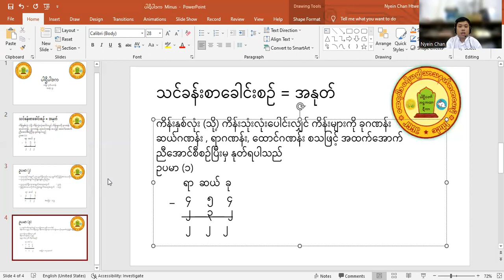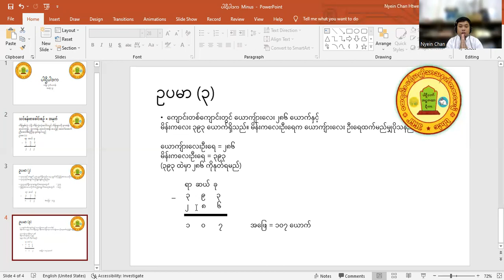PME Exam ၊ ပါဠိပါဒက ဒုတိယတန်း သင်္ချာဘာသာ သင်ခန်းစာ(၂) ၊ ( PDO YouTube Channel )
"ထေရဝါဒပရိယတ္တိသာသနဟိတစာမေးပွဲ"
ပါဠိပါဒက ဒုတိယတန်း သင်္ချာဘာသာ သင်ခန်းစာ(၂)

အဆိုပါ ပါဠိပါဒက ဒုတိယတန်းဆိုင်ရာ သင်္ချာဘာသာရပ်ကို
ခေတ်မီသော သင်ကြားရေးစနစ်ဖြင့် သင်ကြားပို့ချပေးပါသော
NTTC မှ
ဆရာငြိမ်းချမ်းအား ကျေးဇူးအထူးတင်ရှိပါကြောင်း
PDO YouTube Channel ဝိုင်းတော်သူ/သားများမှ မော်ကွန်းမှတ်တမ်း ရေးထိုးအပ်ပါသည်။

သတ္တဝါအားလုံး ကိုယ်စိတ်နှစ်ပါး ချမ်းသာကြပါစေ...